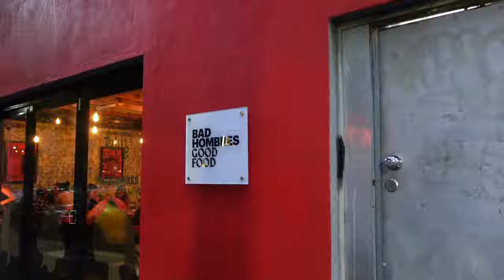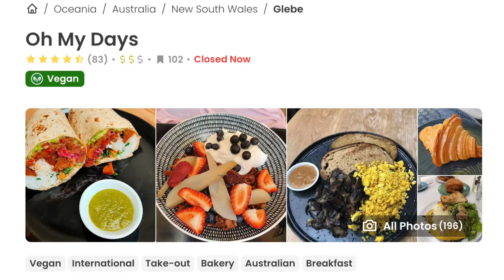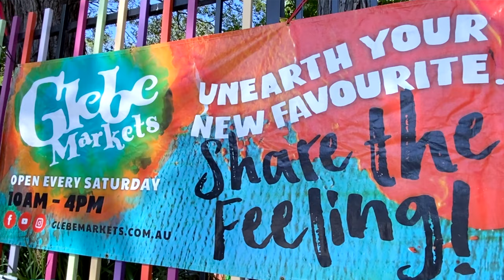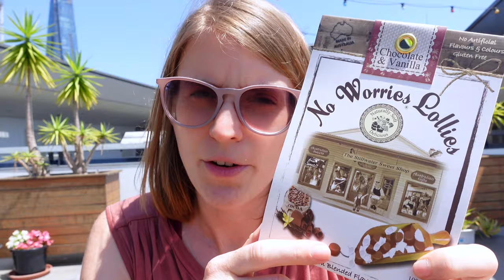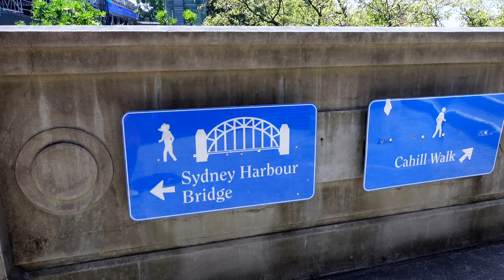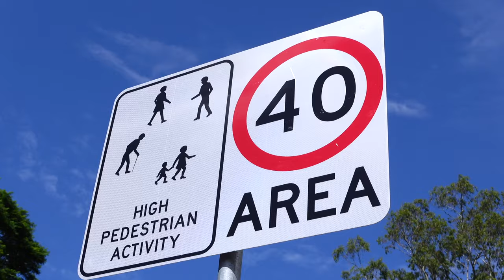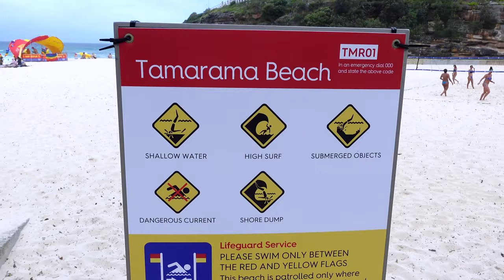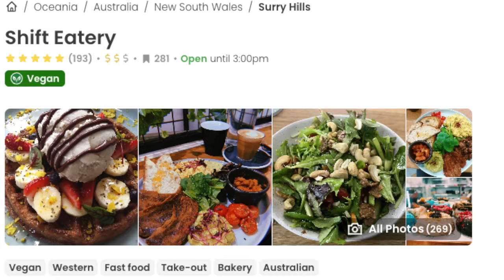Vegan Solo Travel - 3 Days in Sydney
Sydney is the most visited city in Australia, it also is a fantastic place to be vegan. I spent 4 nights in Sydney and fell in love. With this beautiful city.
There are so many amazing things to do in Sydney, like walking across the Harbour Bridge or going for a swim at Bondi Beach. It’s also super easy to be vegan in Sydney. During my time I only ate at all vegan restaurants in Sydney and the food was delicious.

All you need to know about the Bronte to Bondi beach walk

Products I use:
E-Book Reader

0:00 Intro
1:05 Sydney Opera House
1:36 Bad Hombre
2:27 Oh My Days
3:14 Glebe Market
4:01 Vegan Grocery Store
5:21 Sydney Harbour Bridge
6:08 Wendy's Secret Garden
7:19 Miss Sina - Surry Hills
7:43 Bronte to Bondi Coastal Walk
10:22 Shift Eatery
10:51 Chinese Garden of Friendship
11:35 Outro